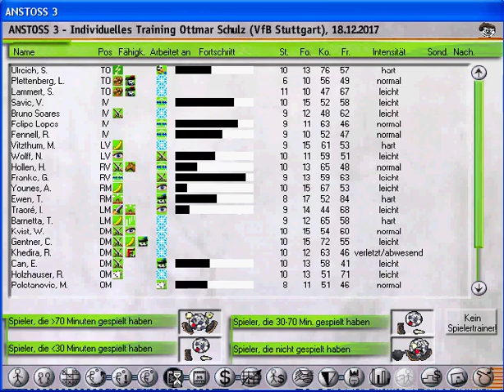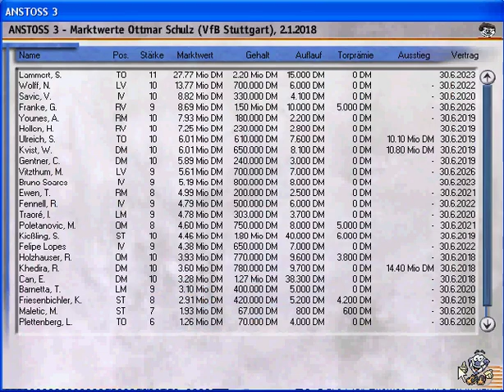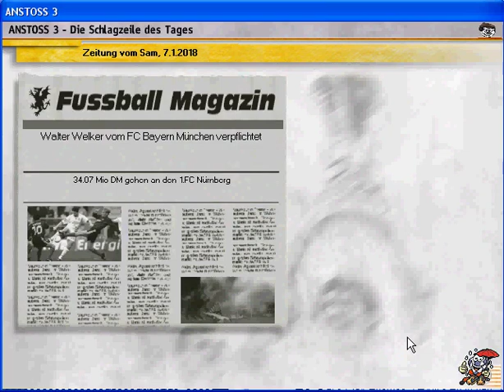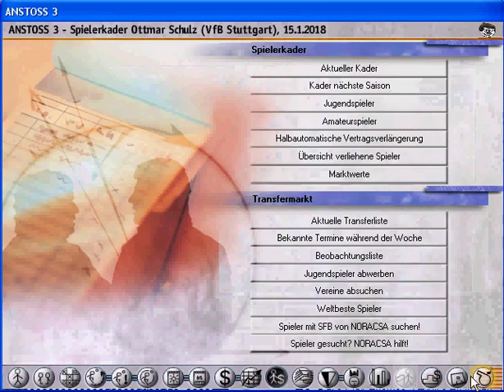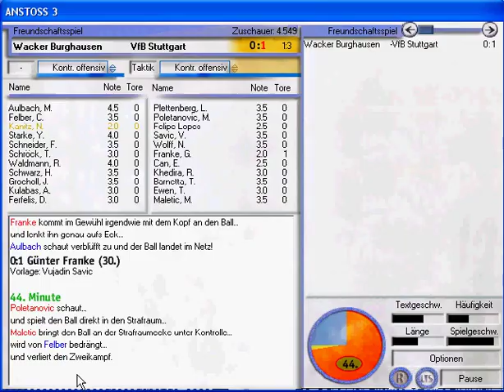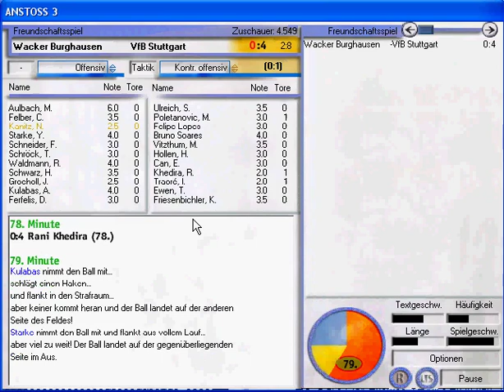Let's Play Anstoss 3 #093 - Zähe Verhandlungen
Winterpause, Auf- und Abwertungen, Vertragsverhandlungen und ein Freundschaftsspiel gegen Wacker Burghausen.